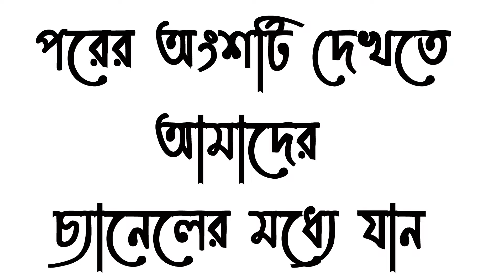Gajon 2024 ! gajon ! comedy ! dj bapi ! gajon dj bapi ! video video song #2024 1 5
jatra#gajon
ma monsa gajon
gajon horisadhan mondal gajon
gajon gaan
gajon jatra
best gajon
gajon gopal paik
gajon dj tapas
gajon biswanathh das
biswanath das gajon
new gajon
sundar naiya gajon
gajon dj

dj bapi
সবাই তো সুখী হতে চায়
Gajon Dj Bapi
Dj Bapi